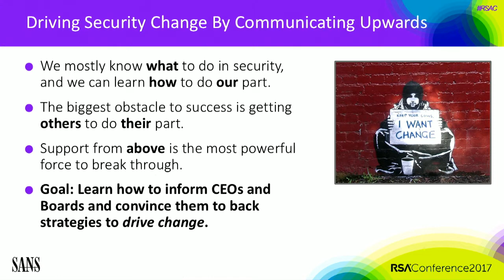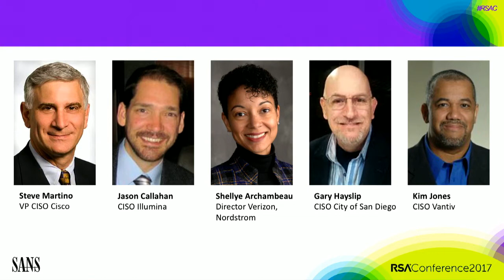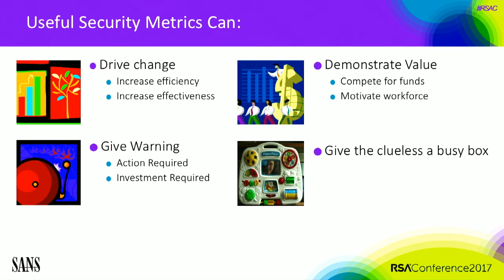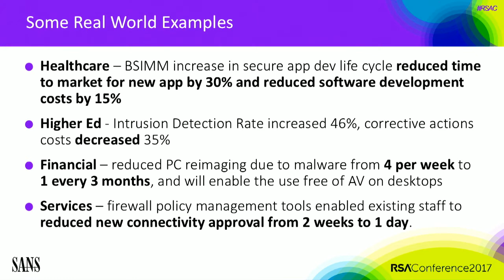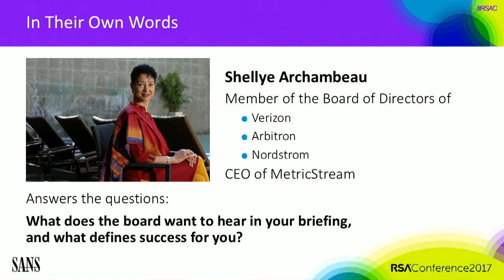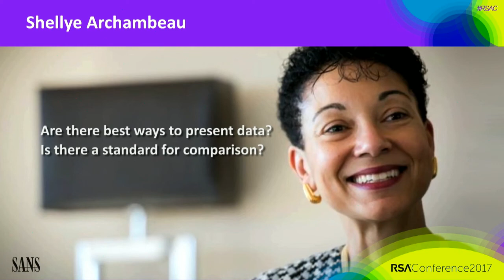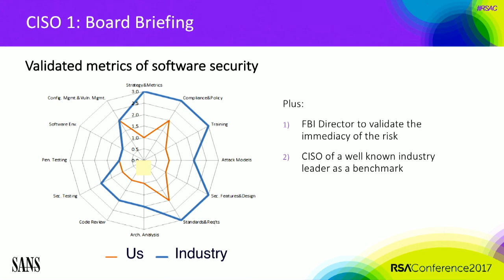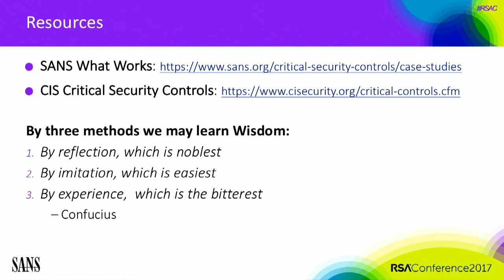Briefing the Board: Lessons Learned from CISOs and Directors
Alan Paller, Research Director and Founder, SANS Institute,
John Pescatore, Director, SANS Institute

Communicating effectively with boards of directors can make or break a security program. John Pescatore and Alan Paller of SANS will present lessons learned from real-world board sessions.